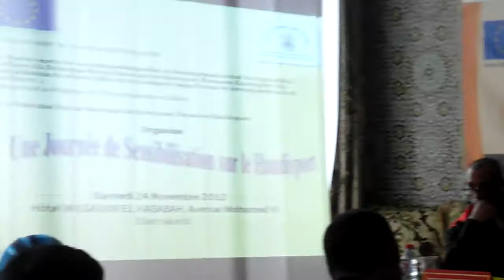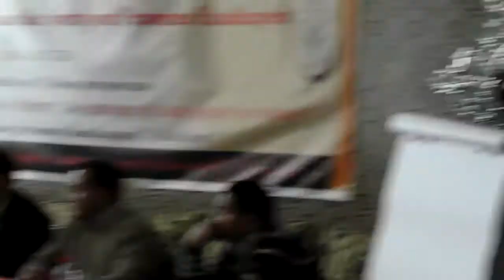Journée de Sensibilisation sur l'handisport à Marrakech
Journée de sensibilisation sur la pratique du para-sport à l'hôtel Mogador à Marrakech le 24 février 2012 en partenariat avec l'Union Européenne